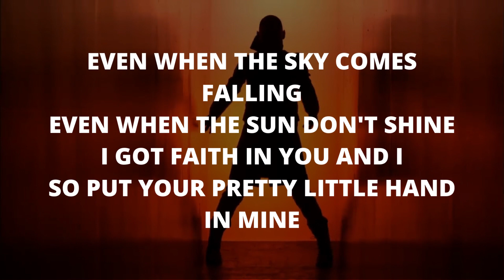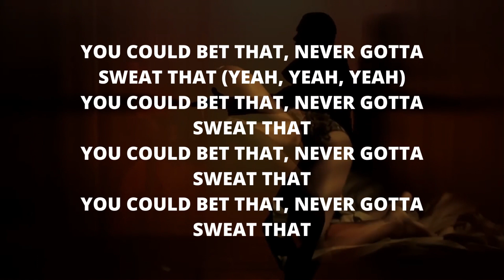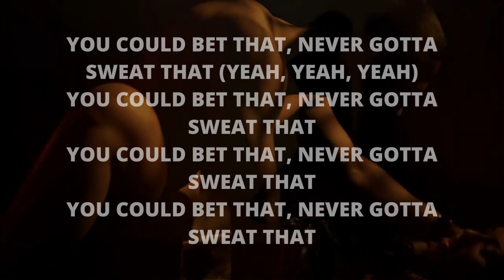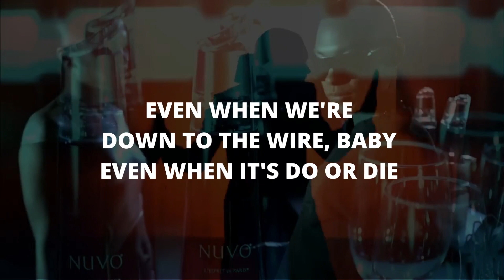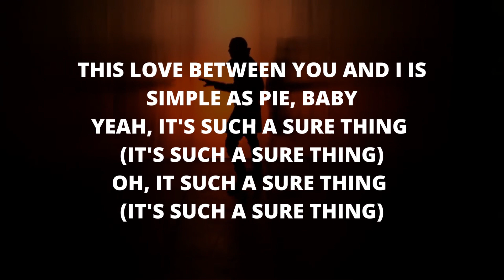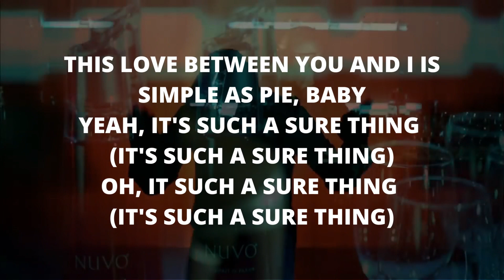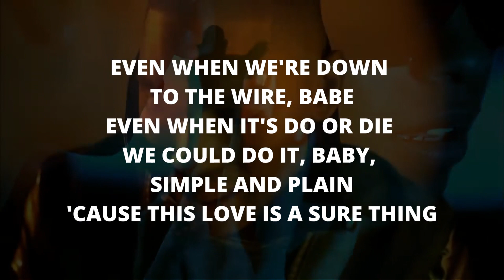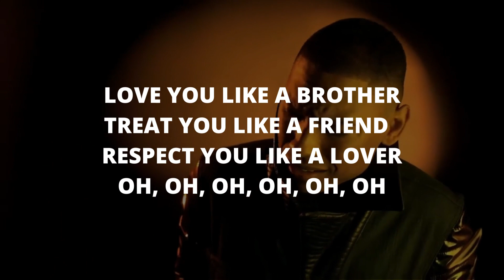Miguel - Sure Thing (Sped Up) Lyrics | "Even When The Sky Comes Falling" TikTok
Sped up lyric video for "Miguel - Sure Thing":

You can be the talk
Even when we're (you could bet that, never gotta sweat that)
Down to the wire, baby
Even when (you could bet that, never gotta sweat that)
The sky comes falling
We're down to the wire, babe
It's do or die (you could bet that, never gotta sweat that)